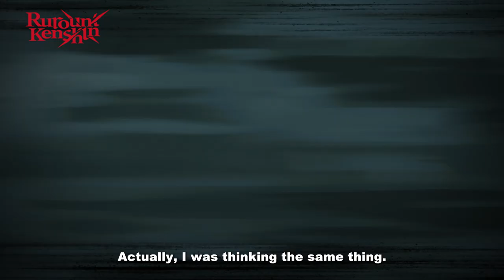Rurouni Kenshin | Episode 9 Preview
You can watch Episode 9: [The Oniwabanshu Strike] on Crunchyroll tomorrow!

About Rurouni Kenshin:
With over 72 million copies of the comic series sold and a total box office revenue of 19.3 billion yen from the live-action movie series, the legendary masterpiece loved by all generations worldwide, Rurouni Kenshin comes back to life as a brand-new TV anime in 2023.

The original work was serialized in Weekly Shonen Jump in 1994, and in 1996 it was made into a TV anime for the first time. Since then, it has undergone numerous developments, from OVAs to theatrical releases, and now with Rurouni Kenshin: The Hokkaido Arc serializing in Jump SQ.

This long-awaited work aims to reconstruct the original story from the first episode using the latest animation technology, to create a Rurouni Kenshin anime that will appeal to current anime fans.

For the animation production, talented staff such as director Hideyo Yamamoto (Strike the Blood) and Hideyuki Kurata (Made in Abyss) for series composition were gathered. The cast members will be renewed, with Soma Saito in the role of Kenshin Himura.

After nearly 30 years of serialization, the new TV anime Rurouni Kenshin is coming soon.

[ STAFF ]
Original Work: Nobuhiro Watsuki "Rurouni Kenshin"  (JUMP COMICS / SHUEISHA)
Director: Hideyo Yamamoto
Series Composition/Screenplay: Hideyuki Kurata
Series Composition/Screenplay  Consultant: Kaworu Kurosaki
Character Design: Terumi Nishii, Yoko Uchida
Clothes Design: Naska
Prop Design: Kazuhisa Kosuge
Main Animator: Masaru Kitao
Action Animator: Katunori Kikuchi
Sound Director: Ryosuke Naya
Sound Effects: Yasumasa Koyama
Color Setting: Aiko Shinohara
Art Director: Yukihiro Saito
Director of Photography: Junpei Takatsu
Editor: Mai Hasegawa
３DCGI: LIDENFILMS
Production: LIDENFILMS

[ CAST ]
Kenshin Himura: Soma Saito
Kaoru Kamiya: Rie Takahashi
Sanosuke Sagara: Taku Yashiro
Yahiko Myojin: Makoto Koichi
Megumi Takani: Saori Onishi
Aoshi Shinomori: Yuma Uchida
Hajime Saito: Satoshi Hino

©Nobuhiro Watsuki/SHUEISHA, Rurouni Kenshin Committee